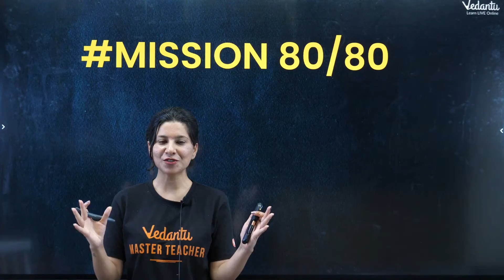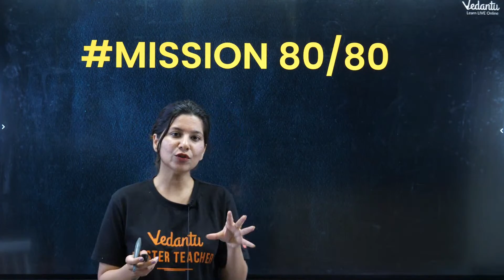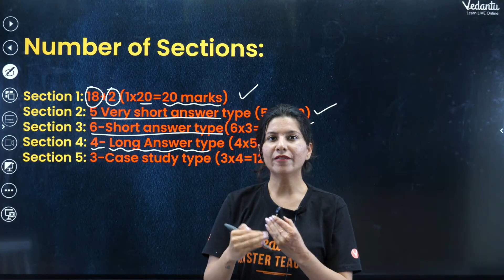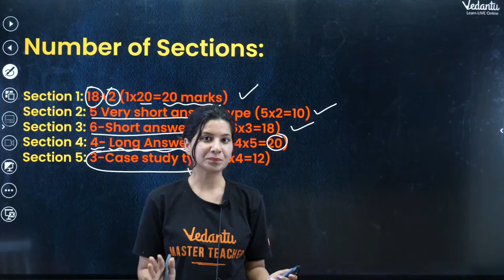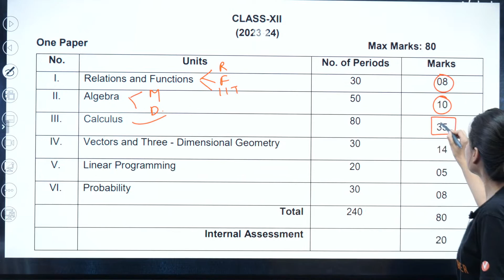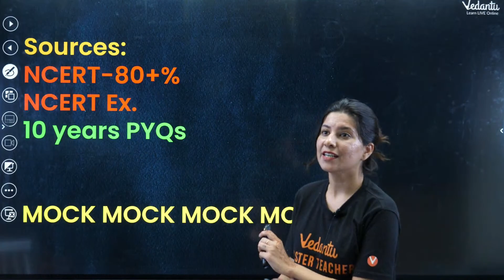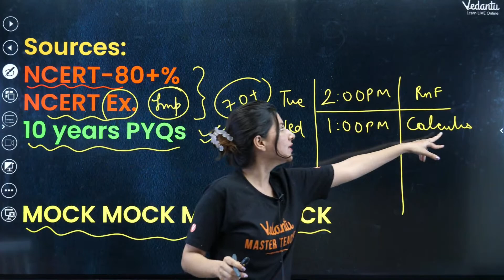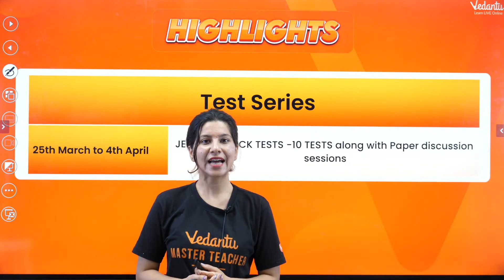How To Score 80/80 In Mathematics Boards | Class 12 Maths | Namrata Ma'am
🌟Tap the Link to Avail of the JEE Crash Course & ISI

🎓 Ace your Class 12 Mathematics Boards with Namrata Ma'am's expert guidance! 🌟 In this illuminating tutorial, learn the secrets and strategies on "How To Score 80/80 In Mathematics Boards." 📐

📚 Key Strategies Covered:
1️⃣ Effective Time Management: Namrata Ma'am provides insights into managing your time efficiently during the exam, ensuring you cover all sections with precision.

2️⃣ Strategic Study Plan: Learn how to create a focused study plan that aligns with the Class 12 Mathematics Boards syllabus, emphasizing key topics and concepts.

3️⃣ Problem-Solving Techniques: Dive into problem-solving techniques and methodologies that Namrata Ma'am recommends for tackling different types of mathematical problems.

4️⃣ Tips for Presentation: Discover the art of presenting your solutions effectively, including proper formatting, labeling, and stepwise representation for maximum marks.

🎯 Class 12 Maths Focus: Tailored specifically for Class 12 Mathematics Boards, providing targeted strategies to score full marks.
👩‍🏫 Expert Guidance: Namrata Ma'am, a seasoned mathematics educator, shares practical tips and techniques to help you excel in your Mathematics Boards.